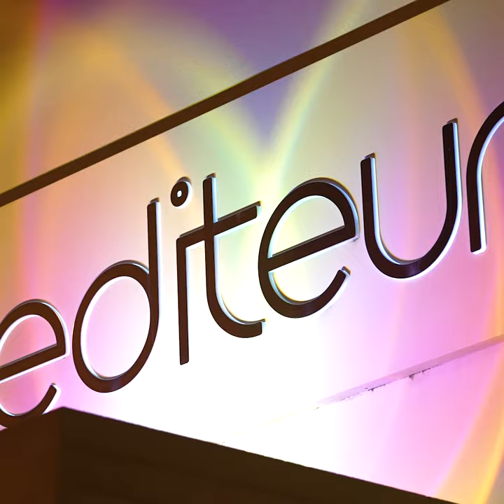Editeur Launch 2021: Tutti Frutti